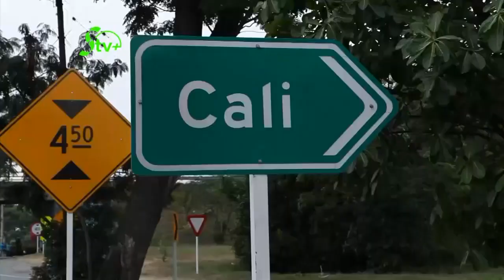Yeiler Valencia, busca consolidarse en el profesionalismo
El jugador del Once Caldas se formó durante cinco años en la Escuela de Fútbol Carlos Sarmiento Lora antes de vincularse al equipo manizaleño. Una historia de esfuerzo y deseos de superación.